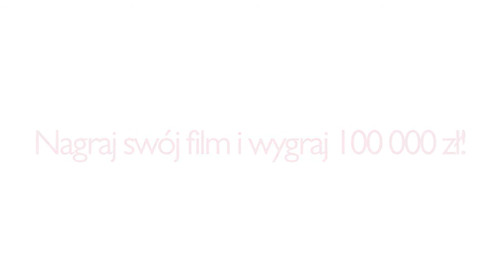domek na spółke z kredytem :D